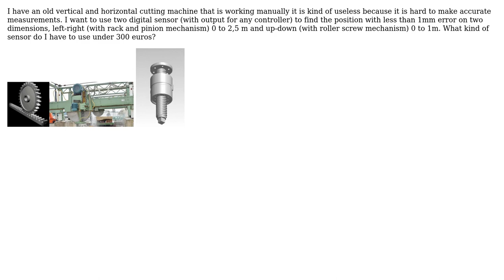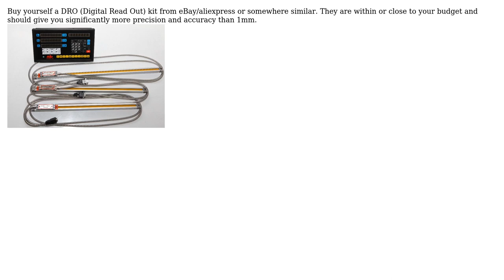Engineering: How to find the positioning of cutter machine with high accuracy with digital sensor?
With thanks & praise to God, and with thanks to the many people who have made this project possible! You are responsible for your own actions.